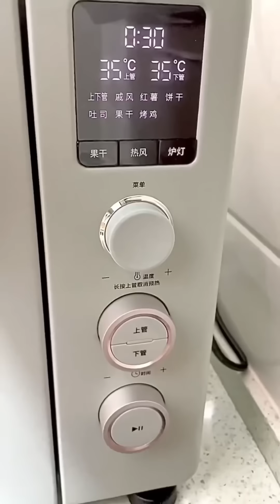حضرت زواج ولد عمي و ما كنت ادري اني العروس